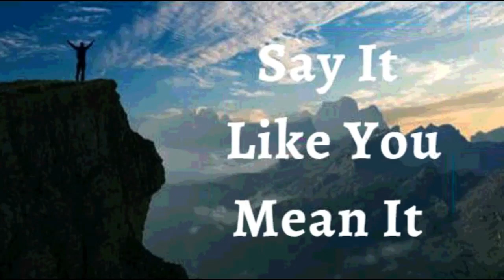17th July 2022 Say It like You Mean It (Audio in Hindi)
17 जुलाई 2022

मैं घोषणा करता हूं कि मैं अपने कर्म को विश्वास के पीछे रखता हूं। ईश्वर  ने मेरे दिल में जो कुछ रखा है, उसकी ओर बढ़ने के लिए साहसिक कदम उठाकर मैं अपने विश्वास का प्रदर्शन करता हूं। मेरा विश्वास देखा जा सकता  है। ईश्वर मेरे  विश्वास  को देखता है। वह अनंत काल के लिए  अपने अदभुद  वादे को मेरे लिए पूरा करता है। यह मेरी घोषणा है।

मुझे यीशु के नाम की खातिर धार्मिकता के मार्ग में निर्देशित किया गया हूं। मेरे रास्ते में कोई मृत्यु नहीं है! मेरे पथ में है जीवन, स्वास्थ्य, आशीर्वाद, शांति और समृद्धि। मैं परमेश्वर की आत्मा के साथ चलता हूँ और मैं लगातार उसके द्वारा जीवन के अधिक गौरवशाली और उच्च क्षेत्र में पहुँचाया जाता हूँ।  आल्लेलूया!

मैं मजबूत हूँ (एफेसियों 1:6)
 मैं स्वस्थ हूं (1 पेत्रुस 2:24)
मैं धन्य हूँ (इफेसियों  1:3)
मैं शक्तिशाली हूँ (इसायाह 40:29)
मैं अभिषिक्त हूँ (1योहन 2:20)
मैं स्वंतंत्र हूं (योहन 8:36)
मैं ईश्वर का प्रिय हूँ (मार्कुस 1:11)
मैं एक अनमोल बीज हूँ (लूकस 8:15)
और बुढ़ापे में भी मैं ताजा और फलता-फूलता रहूंगा (स्त्रोत्र 92:14)

शालोम